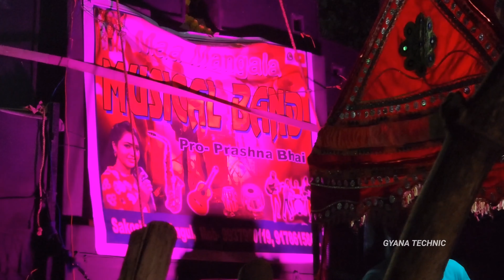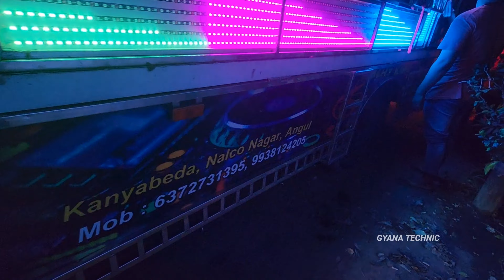Gopalprasad Talcher Kartikeswar Puja Bhasani 2022 Dj Rasmi V3 And Dj Swadhin Profesional At Night